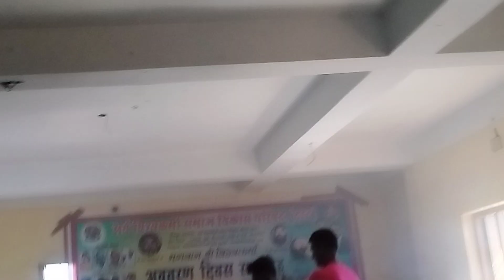सर्व विश्वकर्मा समाज विकास परिषद